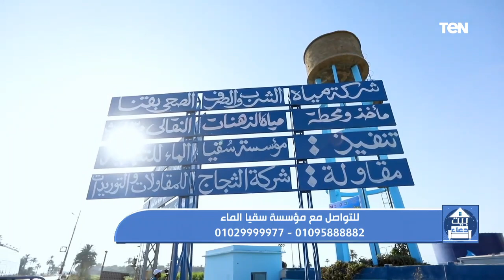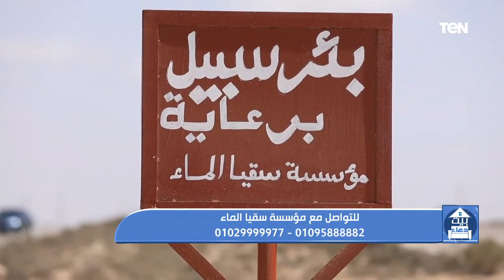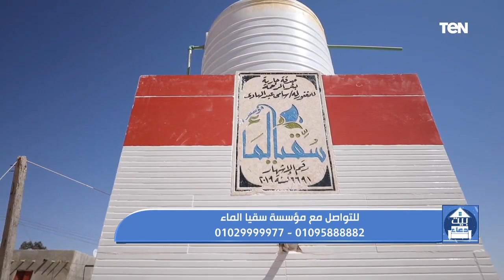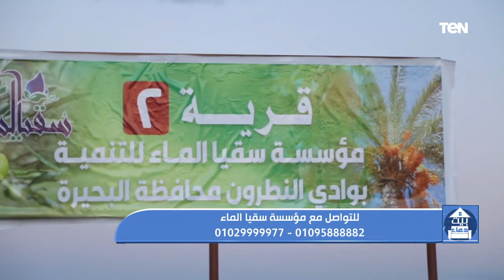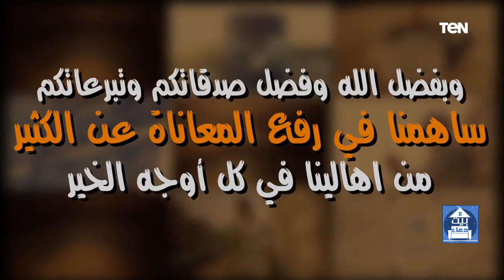جهود مؤسسة سقيا الماء في مشروع زراعة أشجار الزيتون بجانب الأبار في مرسى مطروح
بيت_دعاء - كشف عزت طاهر، المدير الإداري لمؤسسة سقيا الماء، خلال لقائه مع الإعلامية دعاء عامر، ببرنامج بيت دعاء، عن جهود المؤسسة في زراعة أشجار الزيتون بجانب الأبيار في محافظة مرسى مطروح.